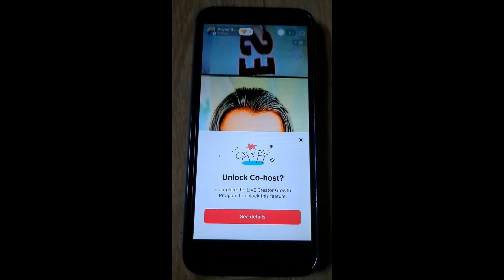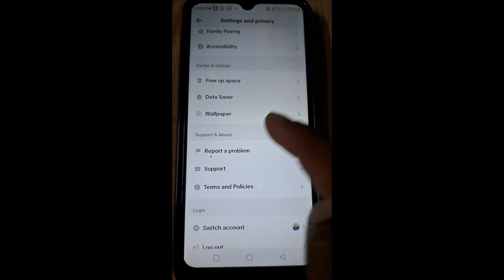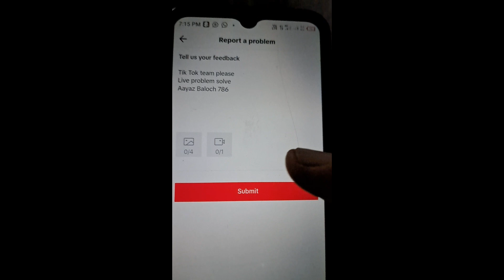Unlock Co host 2024 | unlock Multi Guests TikTok problem | TikTok live joining problem | live Jnlock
In this video I am going to tell you about live gas host you can open it by watching it

unlock multi guest tiktok
unlock multi-guest complete the live creator
growth,program to unlock this feature,
unlock multiplayer
unlock multimeter
unlock multi guest tiktok urdu,
unlock multiplayer warzone mobile
unlock multi player disney speedstorm
unlock multi player gotham knights
unlock multiplayer elden ring
unlock multiplayer
unlock multiplayer
unlock multi toolIn this video I am going to tell you about live gas host you can open it by watching it
Tiktok Confirm your age
tok live guest host unlock kaise kreengrowth
tiktok guest live
tiktok live guest request problem
unlock 9 more live features
unlock co host tiktok
tok live guest host unlock kaisekreen growth
tok live
How To Invite Someone To Join TikTokLive
tiktok pa live hosting kaise kare unlock